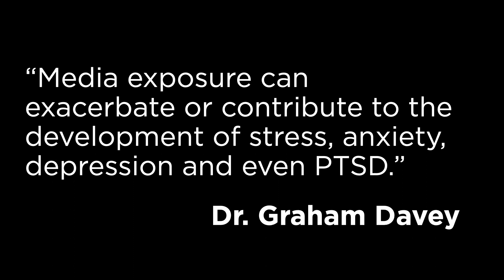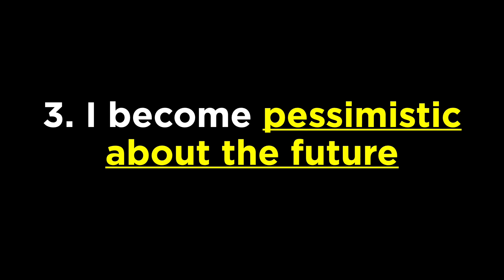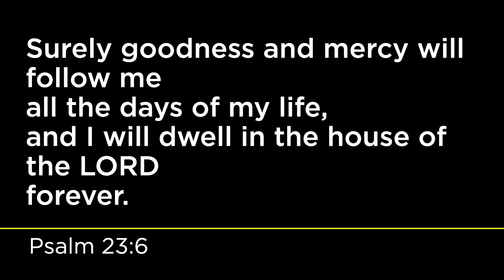VIDEODEVO 2020 07 16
This research shows why you’re feeling dissatisfied and depressed. Rene talks about the cure!